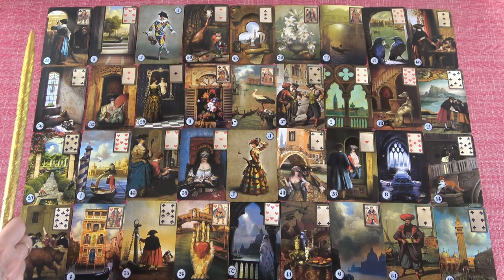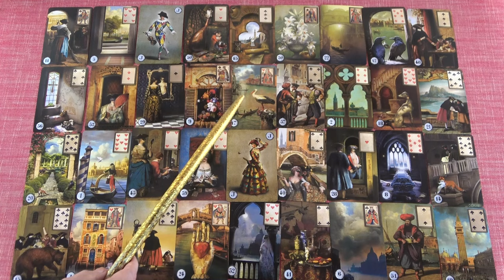SZKORPIÓN jegye - Mi várható November hónapban?